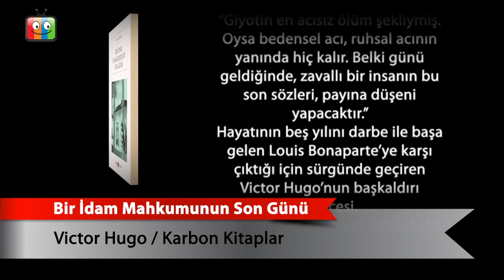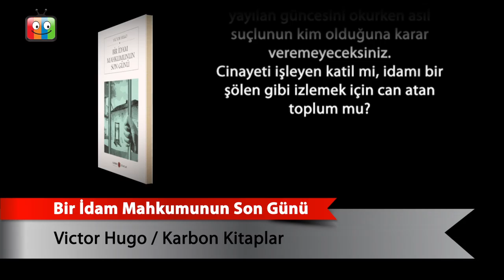Bir İdam Mahkumunun Son Günü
Victor Hugo
Karbon Kitaplar